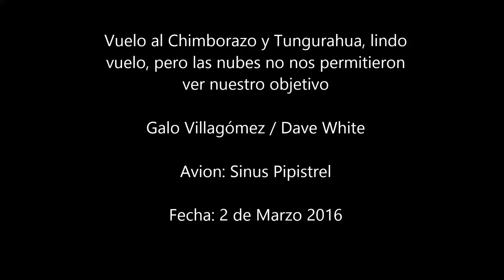Vuelo al Chimborazo y Tungurahua, Sinus Pipistrel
Vuelo en motoplaneador Sinus Pipistrel, desde el aeropuerto de Ambato - Ecuador, hasta el Chimborazo, y Tungurahua en erupción, día nublado, pero muy agradable